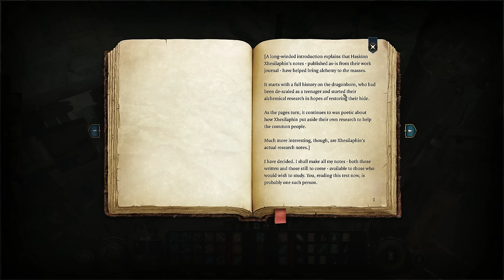The DARK URGE Takes OVER - Baldur's Gate 3 CO-OP Part 8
Baldur's Gate 3 Full Release! This is a full co-op let's play of Baldur's Gate 3 multiplayer with my good friend @LucklessLovelocks Get Baldur's Gate 3
Baldur's Gate 3 Playlist 👇🏻 Other Playthroughs 👇🏻

🤔 NEW HERE? 🤔

Forged with the new Divinity 4.0 engine, Baldur’s Gate 3 gives you unprecedented freedom to explore, experiment, and interact with a world that reacts to your choices. A grand, cinematic narrative brings you closer to your characters than ever before, as you venture through our biggest world yet.

The Forgotten Realms are a vast, detailed and diverse world, and there are secrets to be discovered all around you -- verticality is a vital part of exploration. Sneak, dip, shove, climb, and jump as you journey from the depths of the Underdark to the glittering rooftops of the Upper City. How you survive, and the mark you leave on the world, is up to you.

allows you to combine your forces in combat, and split your party to follow your own quests and agendas. Concoct the perfect plan together… or introduce an element of chaos when your friends least expect it.

offer a hand-crafted experience, each with their own unique traits, agenda, and outlook on the world. Their stories intersect with the entire narrative, and your choices will determine whether those stories end in redemption, salvation, domination, or many other outcomes.

based on the D&D 5e ruleset. Team-based initiative, advantage & disadvantage, and roll modifiers join combat cameras, expanded environmental interactions, and a new fluidity in combat that rewards strategy and foresight.

through your choices, and the roll of the dice. No matter who you play, or what you roll, the world and its inhabitants will react to your story.

allows you to pause the world around you at any time even outside of combat. Whether you see an opportunity for a tactical advantage before combat begins, want to pull off a heist with pin-point precision, or need to escape a fiendish trap. Split your party, prepare ambushes, sneak in the darkness -- create your own luck!